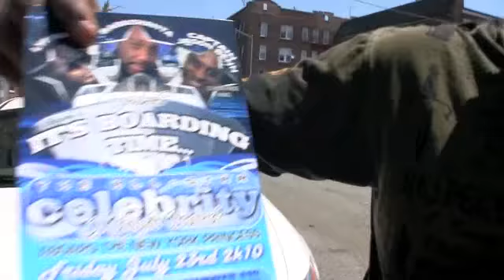BLACK & WHITE 2010 JASON BENN TOUCH-UP TV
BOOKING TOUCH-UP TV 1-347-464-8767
BLACK & WHITE 2010 JASON BENN
JULY 2 2010 IN BROOKLYN
TOUCH-UP TV WILL BE DOING LIVE HD VIDEO